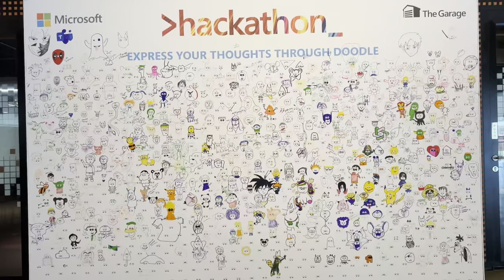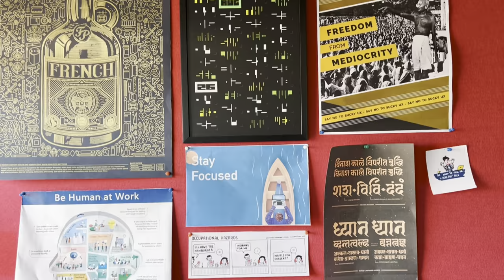Exclusive: Virtual Tour of Microsoft India Development Center (IDC) - Bengaluru Campus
Join us on an exclusive tour of Microsoft India Development Center (IDC) in Bengaluru, where innovation meets beauty. Discover the elegant architecture, state-of-the-art workspaces, and inspiring aesthetics that make this office a hub of creativity and technology.